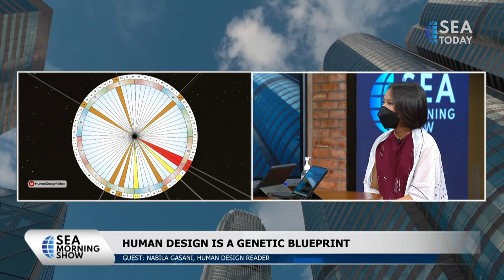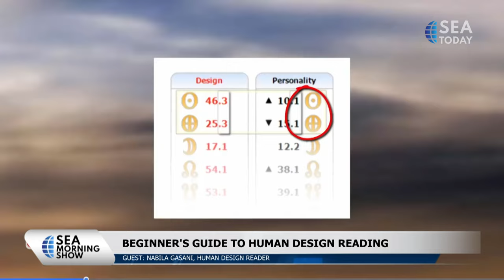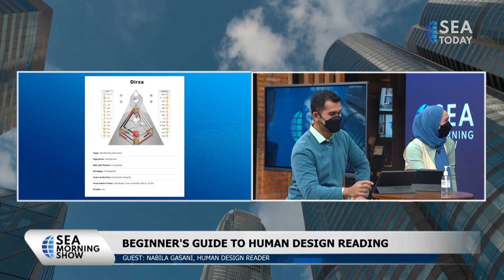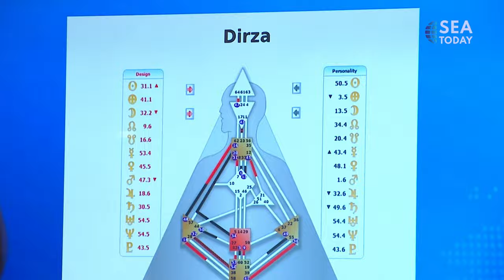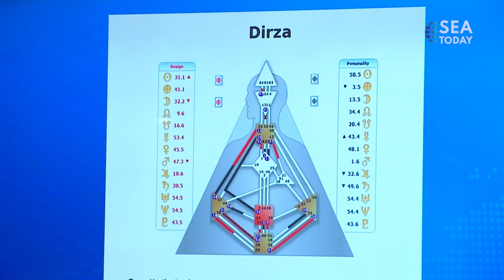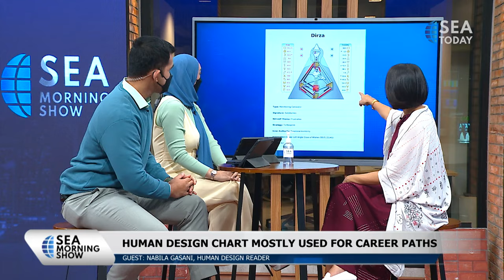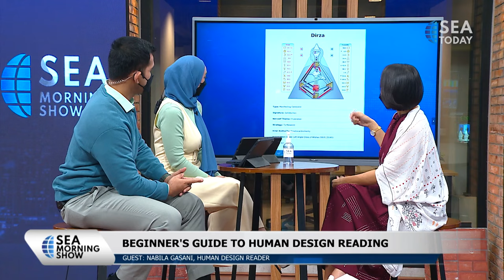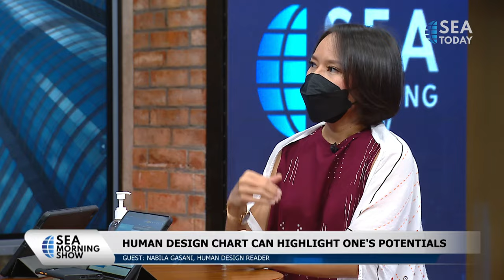Nabila Gasani: Human Design Is A Genetic Blueprint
Talk Show with Nabila Gasani, Human Design Reader.